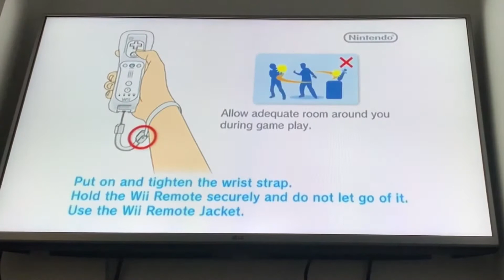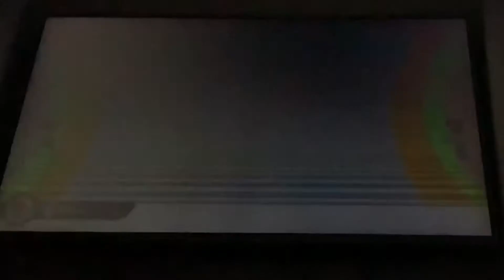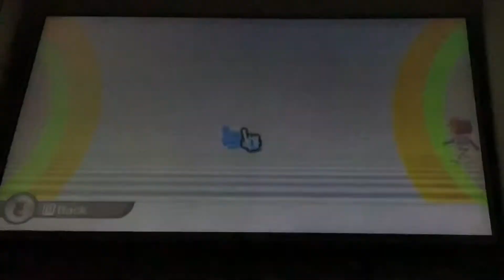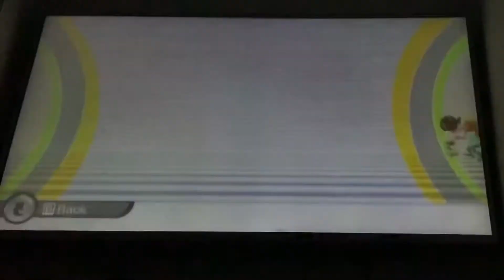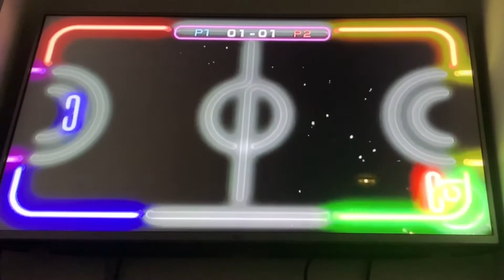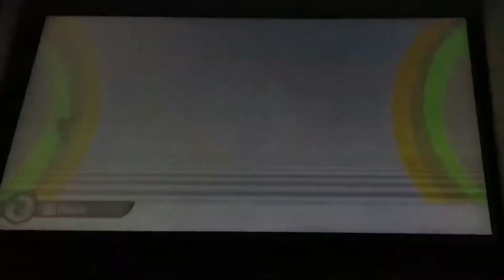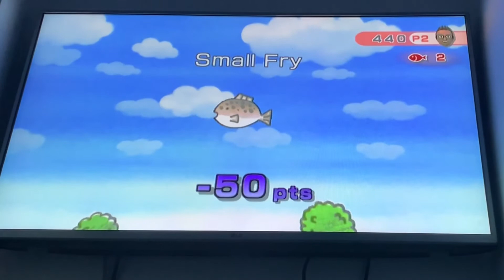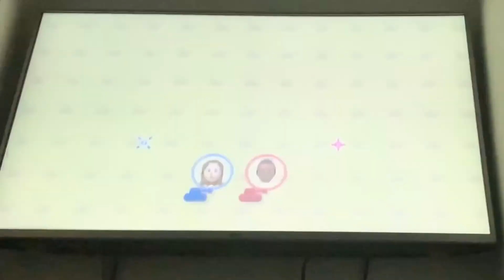We Wii Wednesdays (1): Wii Play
If it can be reviewed it can be viewed here.

The game being played is Wii Play.

Please follow the official JayBee Twitter - @JayBeeVids1

Here I post updates on what videos are in development, progress on other Nintendo games and more!